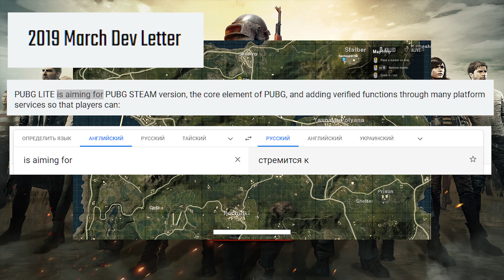На чем пойдет PUBG LITE? Запускаю ПУБГ Лайт на НОУТБУКЕ! PUBG Lite и Steam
В этом ролике я покажу, что в PUBG Lite можно поиграть на ноутбуке. PUBG LITE намного лучше PUBG Mobile: не нужно использовать ресурсоемкие эмуляторы, которые были неактуальны для игры на слабых ПК. Теперь в бесплатный ПУБГ можно поиграть на слабом ПК и даже ноутбуке. Если вы не знаете, как скачать pUBG Lite, то в описании (в самом начале) есть ссылка на видео по установке. Уже сейчас в Таиланде идет тест упрощенной версии PUBG для ПК, в которой снижена графика и требования к железу. Это бесплатный PUBG для слабых ПК. Раньше этот проект назывался Project Thai, однако теперь название изменили на ПУБГ Лайт. В теории теперь ПУБГ Лайт сможет идти на самых древних компьютерах. Осталось дождаться завершения тестов и их положительных результатов. Сейчас приходиться использовать VPN чтобы поиграть в PUBGLite. Однако в обновлении PUBG Lite добавили античит, который теперь дает бан за ВПН. А еще очень многих забанили за макросы в мышке. Тем не менее, рано или поздно появится европейские сервера PUBG Lite, где все смогут играть без проблем.
Это тот случай, когда PUBG для самых слабых ПК будет работать.
На данный момент игра PUBG LITE на пк доступна только на таиландских серверах с очень высоким пингом. Лучше всего использовать эти прокси сервера для PUBG Lite: Thailand, Bangladesh, Brunei, Cambodia, Indonesia, Laos, Malaysia, Myanmar, Philippines.
PUBG LITE НА ПК (PUBG Project Thai)  — это как PUBG MOBILE, но уже без  андроид эмуляторов! По факту, это самая обычная Steam PUBG, только для самых слабых ПК. В PUBG Lite можно получить стабильные 40-60 FPS даже на слабом ПК. ПАБГ ЛАЙТ - отличная замена мобильному ПУБГ.
Минимальные системные требования PUBG Lite:
ОС - Windows 7/8/10 64-бит
Процессор - 2.4 ГГц Core i3